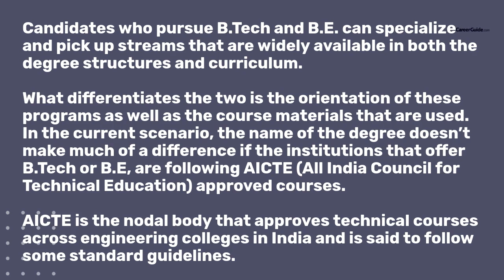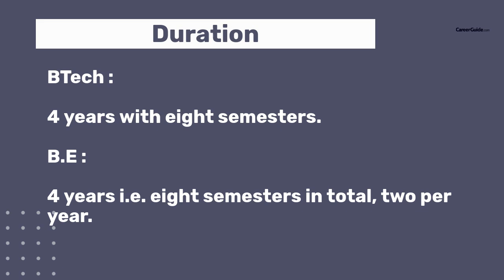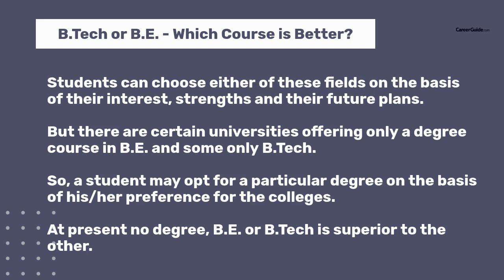Difference Between Bachelor of Technology (B. Tech. ) and Bachelor of Engineering (B. E.)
Here in this video, we will be discussing the topic students are most confused about: The difference between Bachelor of Technology (B. Tech. ) and Bachelor of Engineering (B. E.)

Various aspects are taken under consideration to compare both of them; watch the whole video and get all your doubts cleared.